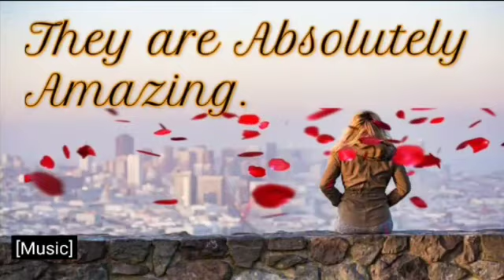Happy mothers day status 2021| international mothers day Whatsapp status|mother's day special status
Happy women's day status 2021| international women's day Whatsapp status |women's day special status | Divya's Cooking

Women's Day
Watsapp womens day status
WhatsApp status for mom
international women's day status 2021